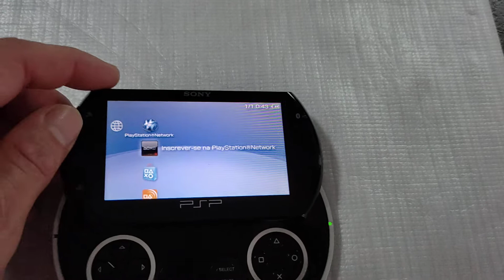psp ainda vale a pena em 2021 valor conservação pontos negativos positivos